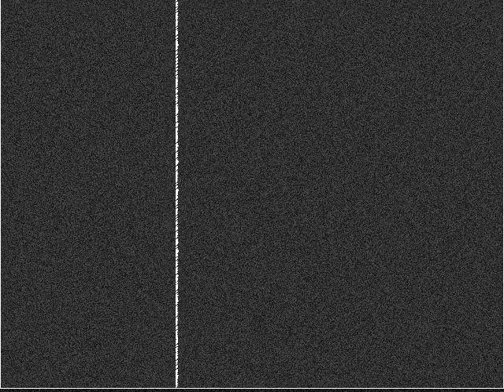The Sheppard Awakens Freddy Fazbear Again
Goes to the Now Closed and Locked up Freddy Fazbears Pizzarea, Years after it's Lock up after the Infamous Bite of 87 Incident as well as it's Later Reopening incident where a Now Admitted Mental Patient who once Worked there Insists the Animatronics he watched during his 7 Night Work Week there were attempting to Kill him. He also claimed to See a Golden Animatronic he had never seen anywhere in the building.

The Company asked us to check up on him as this could not have been possible from what the Owner tells us..

However, A Dark Entity from The World of Firestorm Productions Discovered them Years later.

And He's Set them Free. Beware Mike. they haven't forgotten about you.